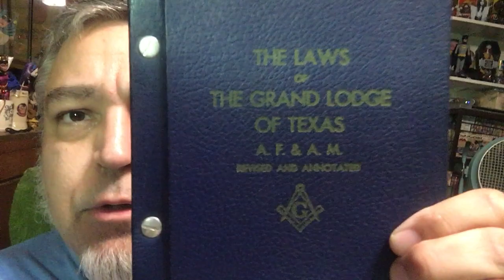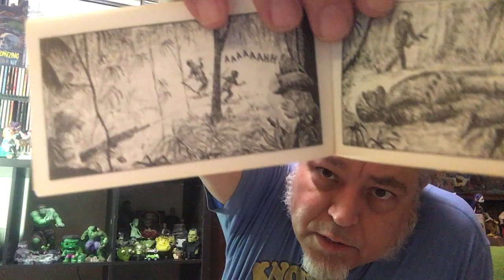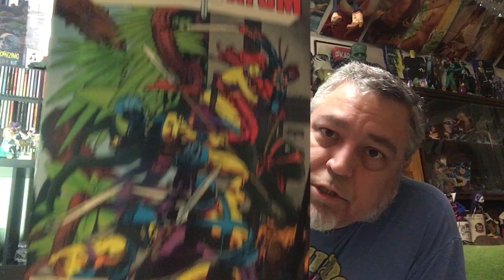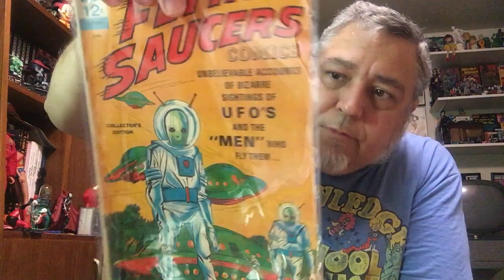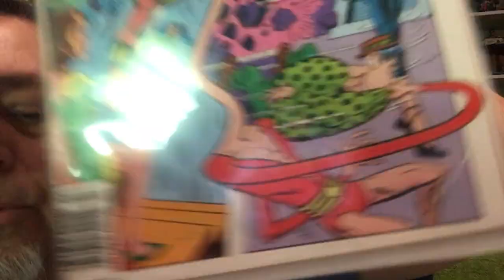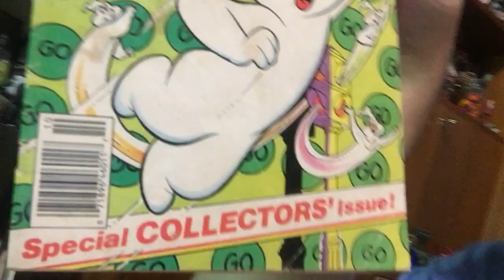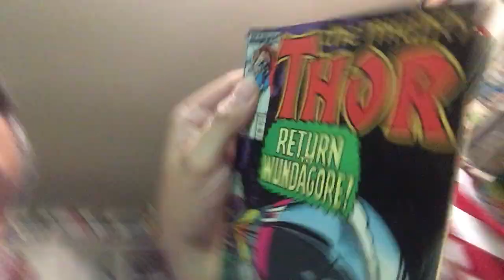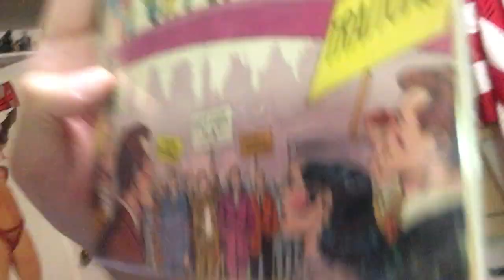The Tomb of Terror #458–Friday Night Comic Book Fun!